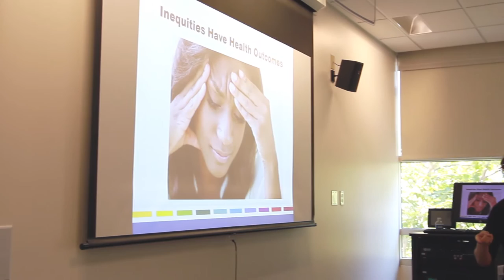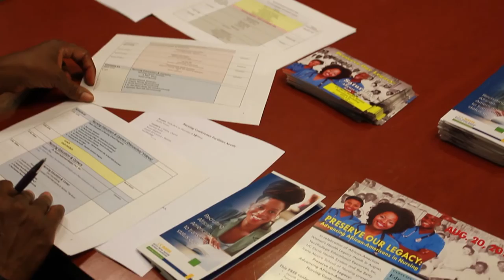Preserving African-Americans Legacy in Nursing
While African-Americans make up about 10 percent of the population of the Sacramento Metropolitan Area, they make up only four percent of the region’s nurses. The Betty Irene Moore School of Nursing at UC Davis is working to increase the number of clinical nurses, nurse scientists, nurse educators and nurse leaders from the African-American community who can provide culturally respectful and effective health care to the Sacramento region and beyond. Substantial research indicates this is essential to eliminate health disparities.

Yes2Kollege Education Resources, Inc. organized this conference with the Betty Irene Moore School of Nursing and the UC Davis Health System Office for Equity, Diversity and Inclusion to celebrate the legacy of African-American nurses and to inform young people and others about how to enter the nursing field.   Workshops included health screenings, job recruitment and personal resume reviews.